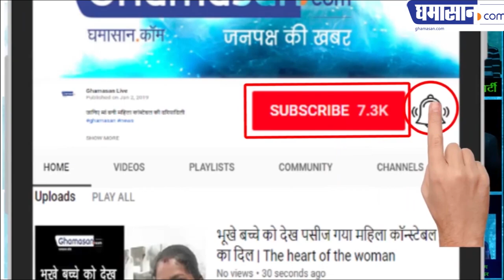Badrinath Dham के Timundya Mele में मांस का भोग क्यों लगता है | Mystery of Timundya Mela